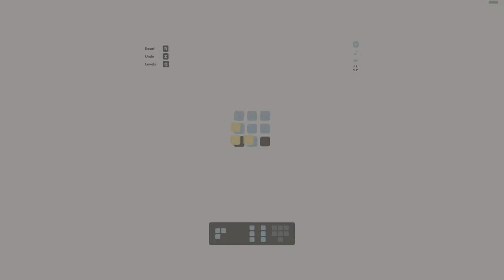Lighten Up - Snowdrop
►Devs:
Snowdrop